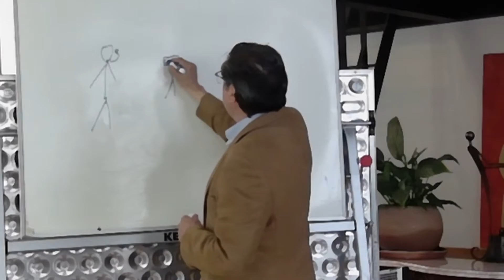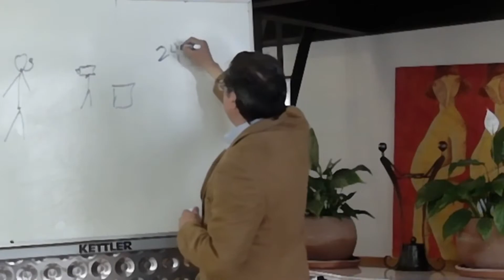Proyecto - Follow me and i show You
Tecnologia con IA seguimiento.